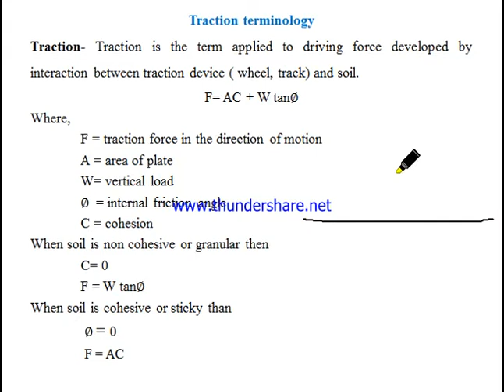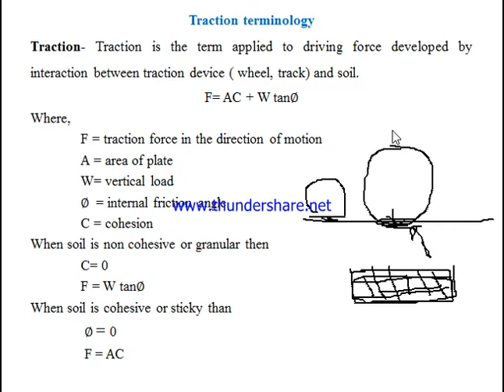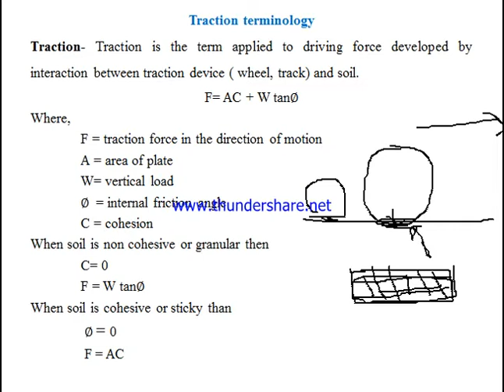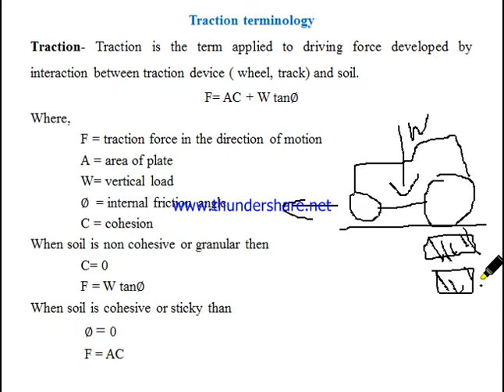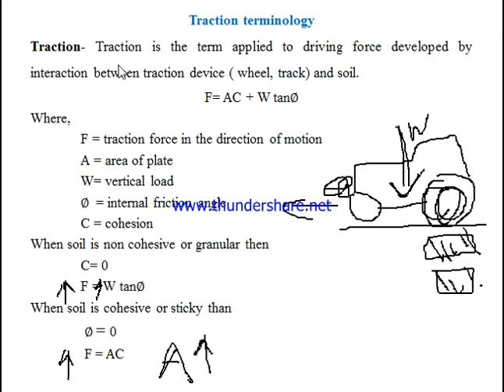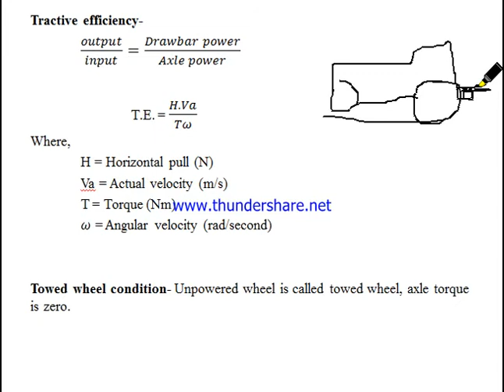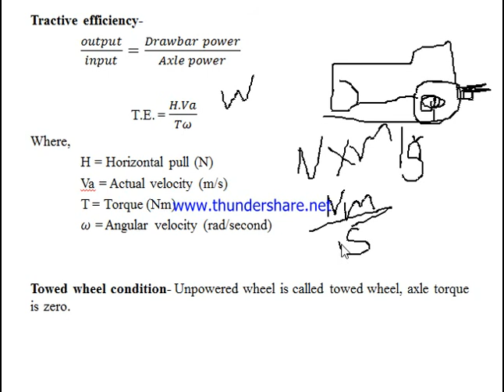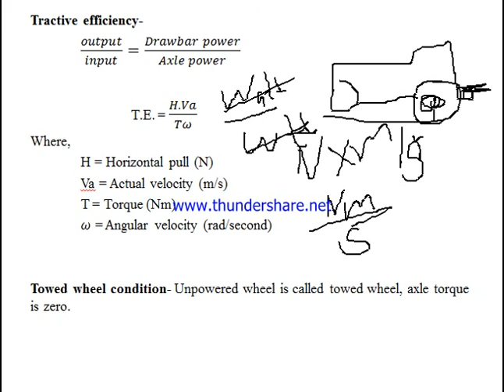21 EFM 5311 TRACTION TERMINOLOGY 1 By Yomesh Sinha